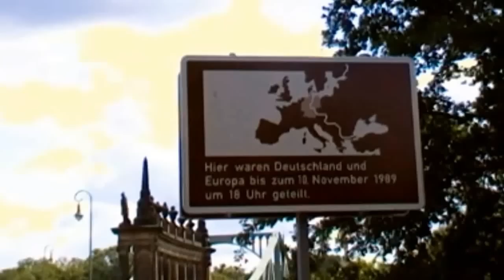Heiliger-See,Potsdam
Auf der Glienicker Brücke war Deutschland bis 1989 geteilt.
Am Heiliger-See hat Wolgang Joop und auch Günther Jauch sein Zuhause.